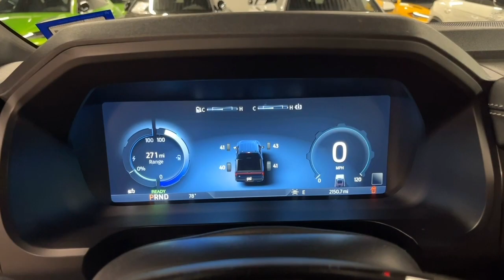2022 Ford F150 Lightning LC886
This is a smoke-free carfax certified 2022 Ford F150 4X4 Super Crew Lighting equipped with Dual EMotor Extended Range Battery and a Single-Speed transmission. This truck is finished in a beautiful Agate Black Metallic (Black Metallic) exterior color and Black Leather interior.

This F150 4X4 SuperCrew Lighting with 2150 miles is in "Excellent" condition that comes very well optioned including:

+Stealth Paint Protection Film
+Tonneau Cover
+Bedliner-Toughbed Spraying Accessory
+Multicontour Seat Removal
+Liner-Tray Style-w/Carpet Matt
+Integrated Trailer Brake Cont
+Wheel Lock Kit, Exposed
+22" Bright Mach Ebony Painted Wheels
+Zero Emissions Vehicle
+275/50R22 BSW All-Season Tires
+Electric Drive E-Lock RR Axle
+8550# GVWR Package
+360-Degree Camera
+Active Park Assist
+B&O Unleashed, 18 Speaker
+Blue Cruise
+Evasive Steering Assist
+FordPass Connect 4g
+Hotspot Telematics Modem
+Forward Sensing System
+Intell Adapt Cruise Control
+Lane-Keeping System
+Max Trailer Tow Package
+Phone as a Key
+Securicode, Keyless Entry
+Sync 4A w/ EVR & 15.5" Screen
+Tow Technology Package
+2nd Row Heated Seats
+Heated Leather Wrapped Steering Wheel w/ Mounted Controls
+Box Lighting-LED
+Boxlink

Stock Number//LC886